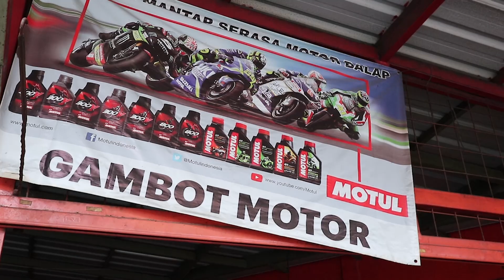GREBEK TEMPAT SERVICE MOGE DI GADING SERPONG!! Ngkong GAMBOT!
Alamat :
Jalan Kelapa Gading Selatan Gading Serpong Ruko Sektor 1G #18 Kelapa dua, Pakulonan Bar., Kec. Klp. Dua, Tangerang, Banten 15810

Online Shoop :
Tokopedia :